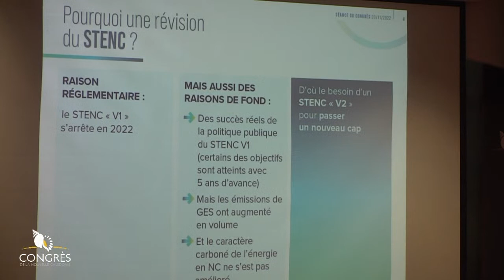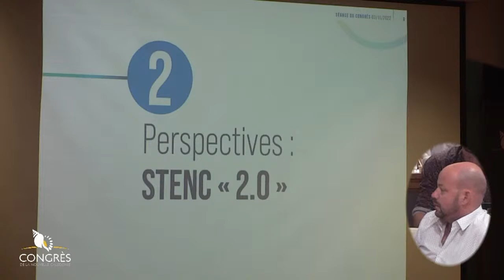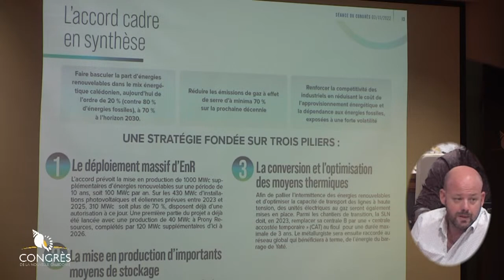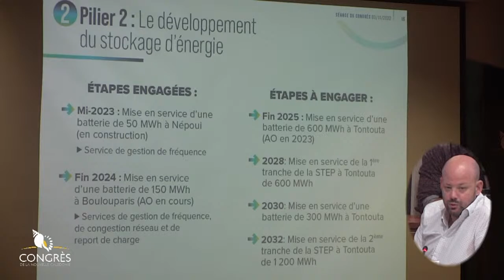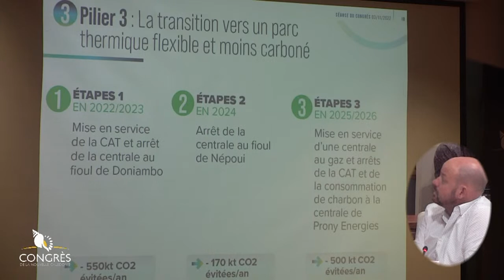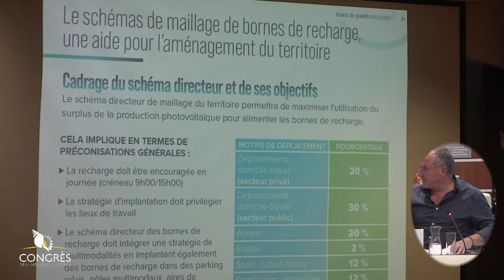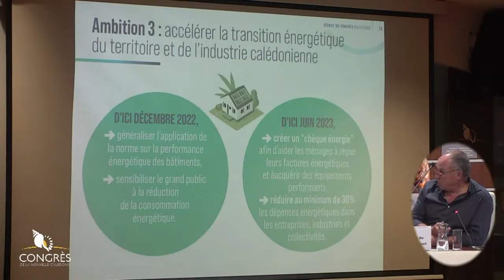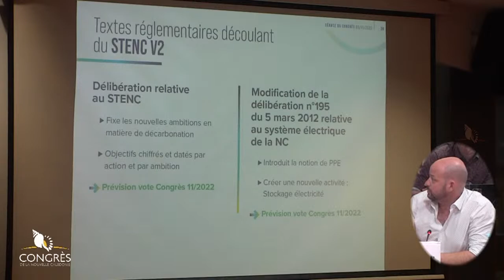Séance publique du 03 novembre 2022-suite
En application des dispositions des articles 66 et 76 de la loi organique statutaire, suite à la demande formulée par le gouvernement de la Nouvelle-Calédonie par arrêté n° 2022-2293/GNC du 5 octobre 2022 déposé sur le bureau du congrès le mercredi 5 octobre 2022 et après avis du bureau rendu le vendredi 7 octobre 2022, le Congrès de la Nouvelle-Calédonie est convoqué en session extraordinaire le jeudi 03 novembre 2022 à 08 heures 30 (toute la journée) dans l’hémicycle sur l’ordre du jour suivant :

    Examen de quatre projets de délibérations:

– Projet de délibération relative au schéma pour la transition énergétique de la Nouvelle-Calédonie (rapport n° 76/GNC du 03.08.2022) ;

– Projet de délibération modifiant la délibération modifiée n° 60/CP du 30 mars 2017 portant création organisation et fonctionnement de l’agence pour le remboursement des taxes à l’importation de la Nouvelle-Calédonie (rapport n° 98/GNC du 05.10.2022) ;

– Projet de délibération portant diverses mesures d’ordre sanitaire et social (rapport n° 61/GNC du 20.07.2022) ;

– Projet de délibération relative au rapport sur les risques extérieurs de la Nouvelle-Calédonie (rapport n° 74/GNC du 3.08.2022).

    Examen d’une proposition de délibération:

– Proposition de délibération modifiant la délibération n° 424 du 20 mars 2019 portant règlement des marchés publics (proposition n° 106, déposée le 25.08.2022 par Madame Sonia BACKES et Monsieur Philippe BLAISE).